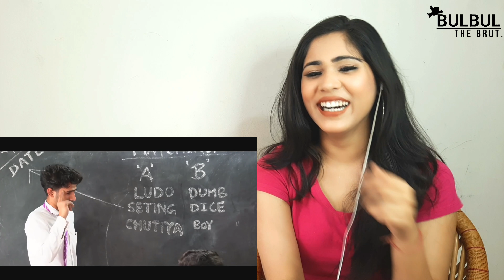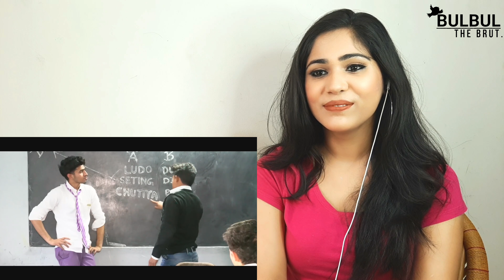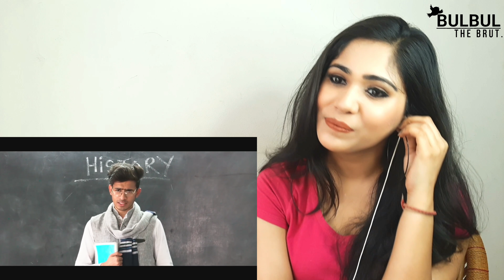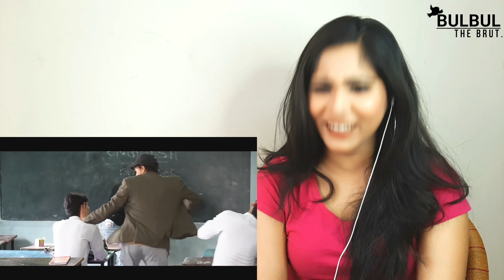Round 2 Hell | School Life | Part-1| Reaction | On Demand | Bulbul The Brut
Round 2 Hell - School Life is the best humoured video with clean and non stop punches & best acting with great dialogues. Lets go back to our school days!!
This is Shikha Agnihotri, lots of love to all❤

Direct Link to the Official Video-